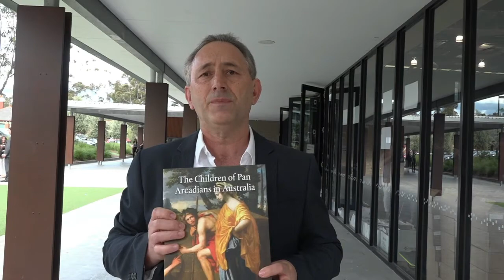PAN ARCADIAN BOOK LAUNCH jim katsaros video